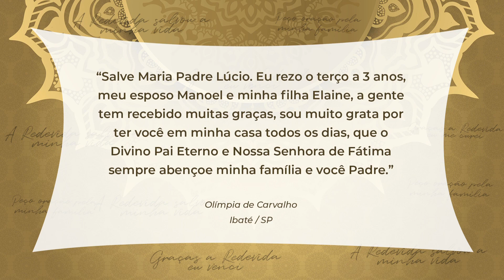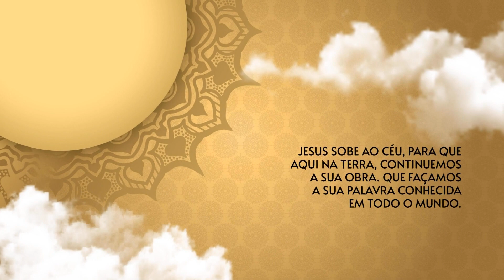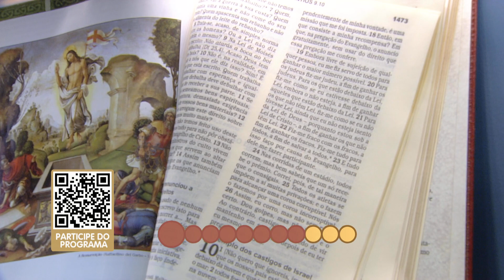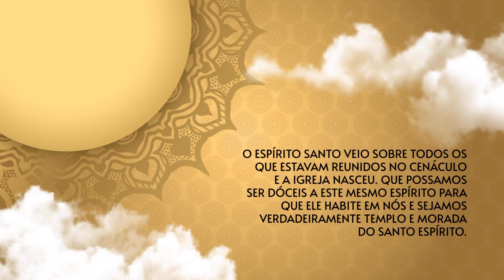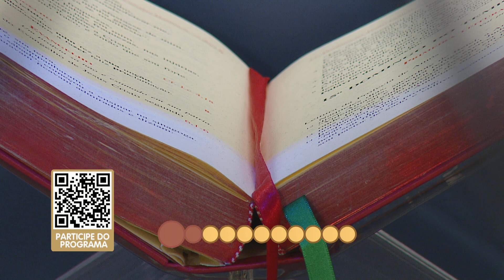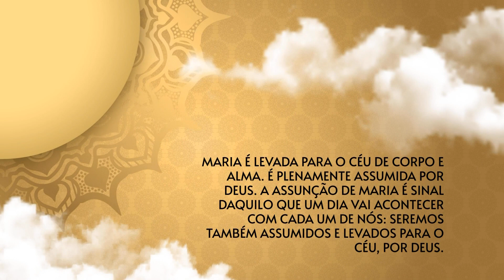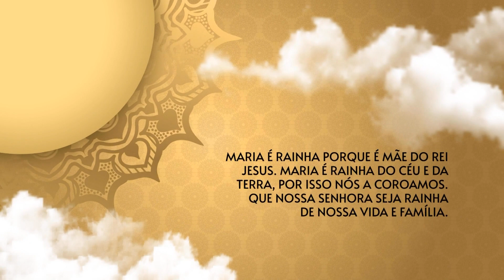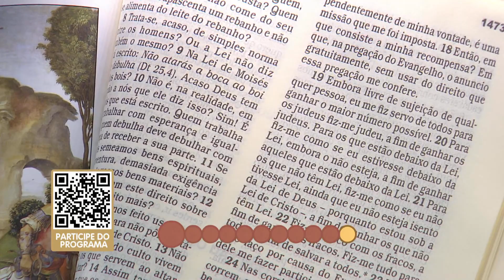O Santo Terço dos Filhos do Pai Eterno - Matutino - 31/05/23